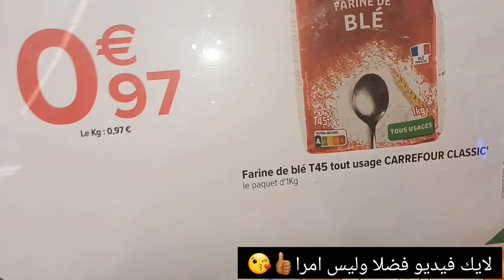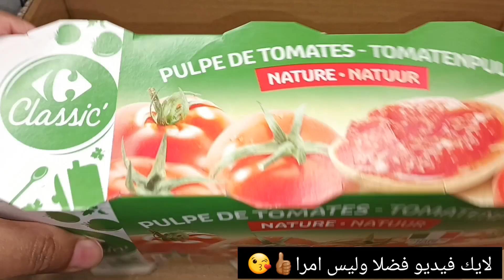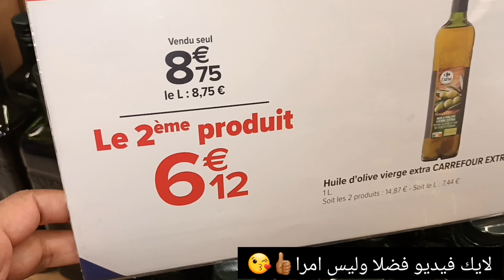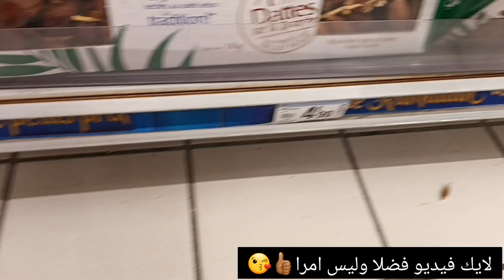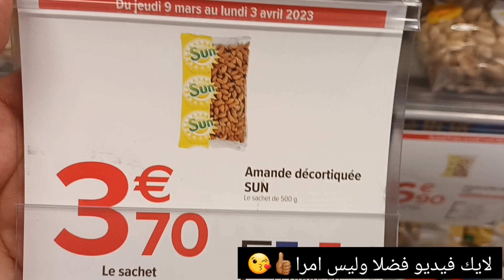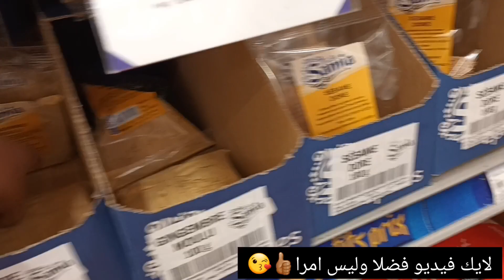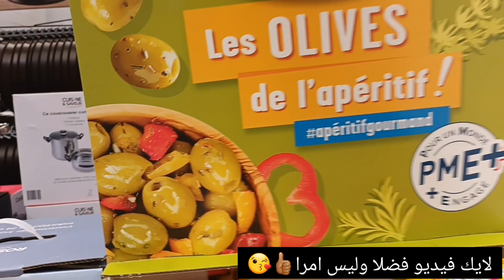هميزات carrefour لشهر رمضان في المواد الغذائية والاواني